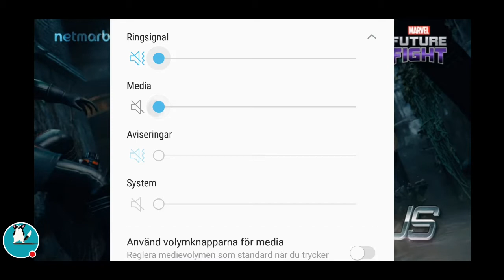Marvel Future Fight unlocking Colossus the man with the steel balls. Part 36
Se när jag spelar Future Fight!
I discovered when  I chose the inhumans faction that you could get the colossus😎😀🤩 biometrics.